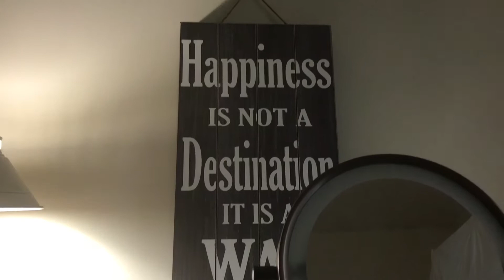OMAD Fasting & Ketogenic Diet + Anxiety Talk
Hiiii! I'm finally back. In this video, I'm talking about my anxiety and how much it has been affecting me lately. Anxiety sucks! I also talk about fasting with omad and keto and show my one meal of the day. I usually eat around the same time every day between 6pm-8pm. I hope you find this video helpful and I hope you enjoy it!
Peaceandhairgrease

MEAL: Three chicken thighs with coleslaw. DELISH

🖤  SAY HI 🖤

Filmed By: Aisha Nikkea
Edited by Aisha Nikkea

🖤  Music 🖤

Intro: "Here" Alessia Cara
Outro: "waves" Miguel